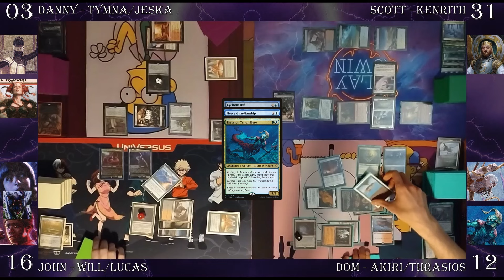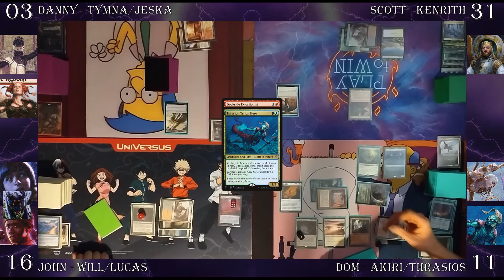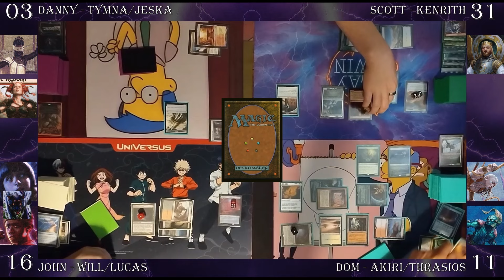Midrange is the name of the game! Akiri/Thrasios | Tymna/Jeska | Kenrith | Will/Lucas cEDH Gameplay